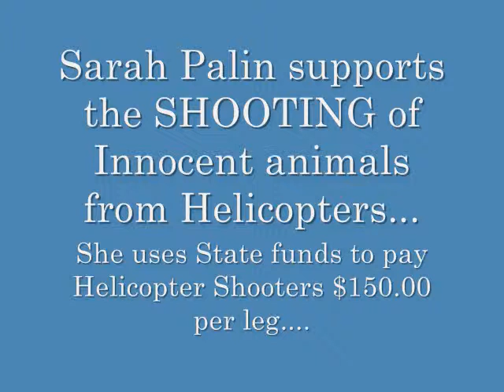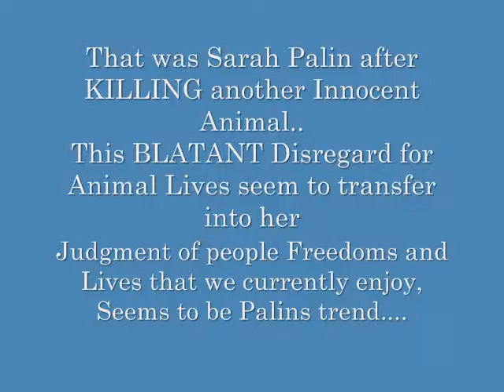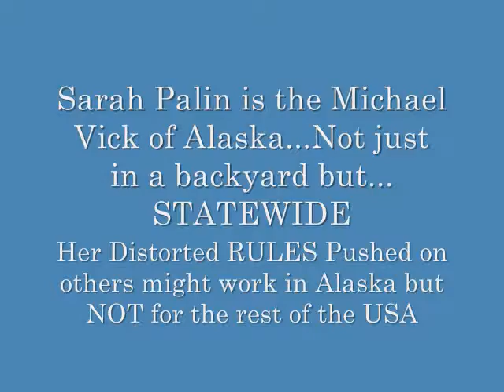GUILTY PALIN BUILT HER HOUSE IN ALASKA WITH TAX PAYER MONEY